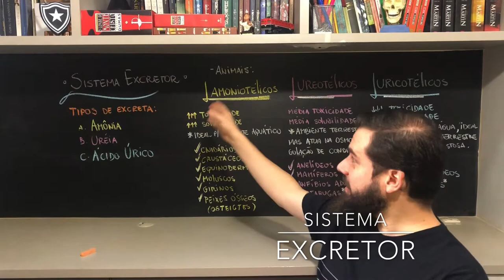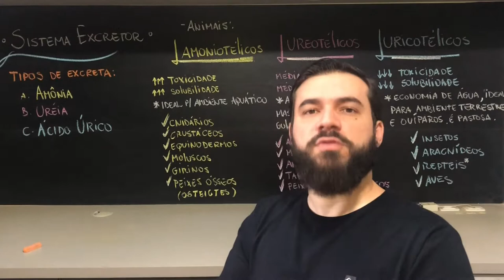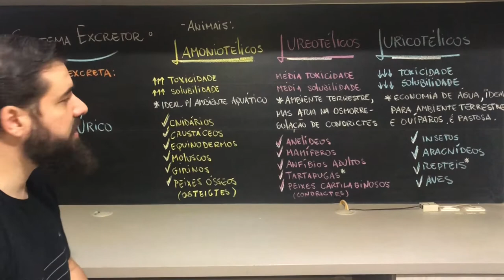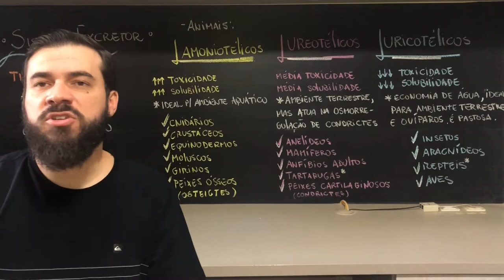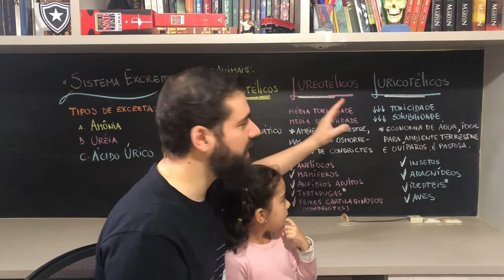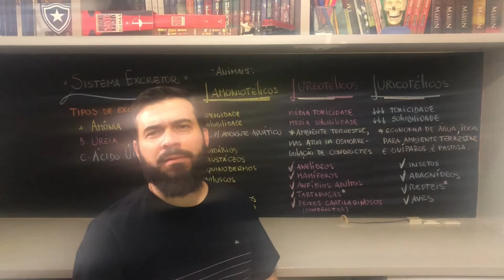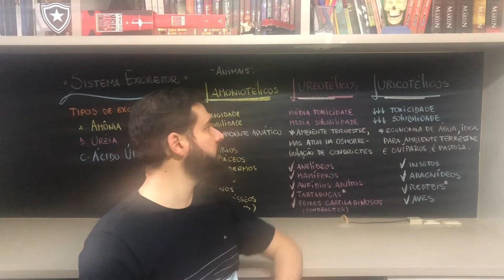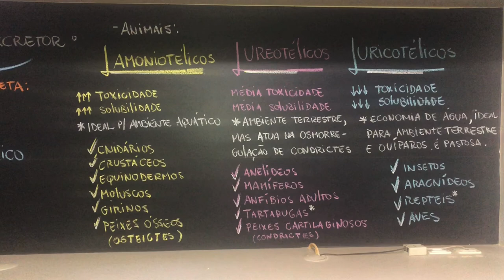Sistema Excretor - Tipos de Excretas: AMÔNIA, ÁCIDO ÚRICO, UREIA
Bora bora meus queridos! td bem?

Seguimos para mais uma aula de fisiologia...Quais são os tipos de excretas encontrados nos animais? Veeemmmm comigo que eu te explico!

Desde já peço desculpa pois o final do vídeo ficou com baixa qualidade e embaçado, não sei porque...

boa aula!